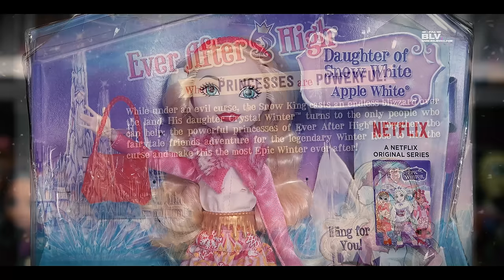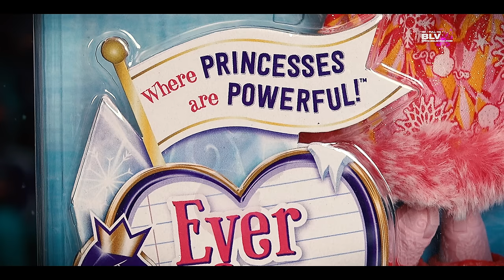ЧО С ЭПЛ ? :О новые куклы Эвер Афтер Хай Apple White Epic Winter обзор на кукол Эвер Афтер Хай Эпл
Обзор НА НОВЫХ кукол Эвер Афтер Хай (Ever After High) из серии  эпик винтер Epic Winter (Эпичная зима) былинная зима Эвер афтер хай. Новые куклы мая 2016 из серии Epic Winter Сказочная эпическая зима Эпик Винтер - Эшлин Элла, Блонди Локс, Браер Бьюти, Эпл Вайт, Меделин Хеттер и Винтер Кристал из Ever after High Жили они долго и счастливо. Куклы коллекции приурочены к осеннему выпуску 2016 года полнометражного мультфильма Эвер Афтер!
DKR64 EAH - EPIC WINTER ASHLYNN ELLA
DPG88 EAH - EPIC WINTER APPLE WHITE
DKR66 EAH - EPIC WINTER BLONDIE LOCKES
DKR65 EAH - EPIC WINTER BRIAR BEAUTY
DLB38 EAH - EPIC WINTER 2 PACK: DARING CHARMING & ROSABELLA BEAUTY
DPG87 EAH - EPIC WINTER MADELINE HATTER
DKR67 EAH - EPIC WINTER CRYSTAL WINTER